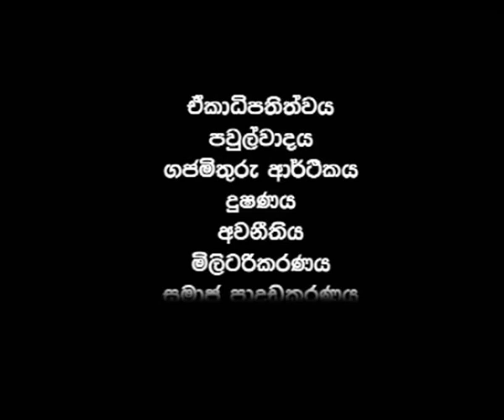රාජපක්ෂ රෙජිමය යටතේ සමස්ත ජනතාවම ඉන්නෙ කනස්සල්ලෙන්- රේනුකා බාලසූරිය